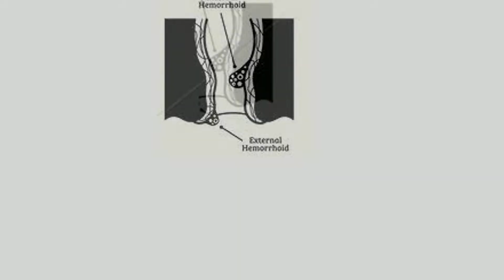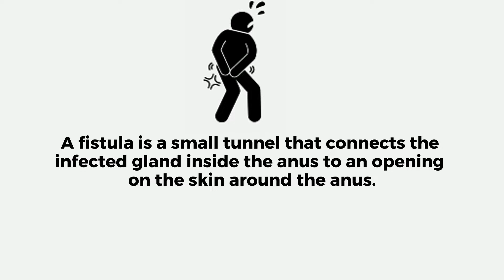How is a fistula formed ? | Best Health Channel..!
.  How is a fistula formed ?
• An anal fistula is a tunnel that runs from inside the anus --
• the hole your body uses to get rid of solid waste -- to somewhere in the skin around it.
• It usually follows an infection that didn’t heal the right way.
•  Your doctor can repair the fistula, but you'll need surgery for that.
• Just inside your anus are several glands that make fluid.
•  Sometimes, they get blocked or clogged.
• When that happens, a bacteria buildup can create a swollen pocket of infected tissue and liquid.
• Doctors call this an abscess.
• Just inside the anus are a number of small glands
• . If one of these glands become blocked, an abscess (an infected cavity) may form.
• About 50% of these abscesses develop into a fistula.
•  A fistula is a small tunnel that connects the infected gland inside the anus to an opening on the skin around the anus.
•  Symptoms include pain and swelling around the anus